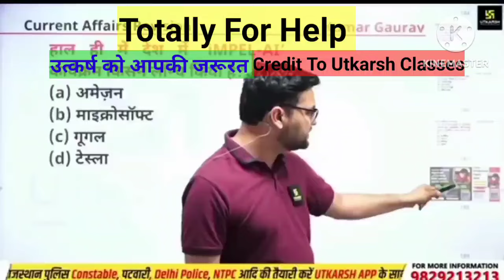उत्कर्ष को आज आपकी जरूरत || उत्कर्ष क्लासेज || gorav sir help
This video is only For Help Porpuse